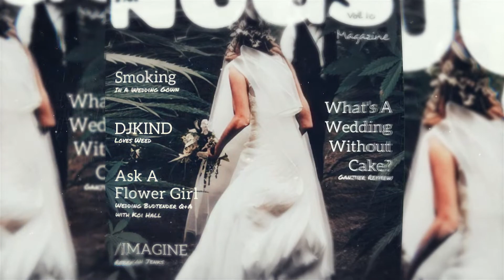Above the Haze and Fat Nugs with Dustin Hoxworth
In depth conversation with DustinHoxworth of FatNugsMagazine. Dustin shares his life in cannabis and his vision for an industry that is at once both inclusive and innovative. Check out more great interviews by following here on YOUTUBE or.